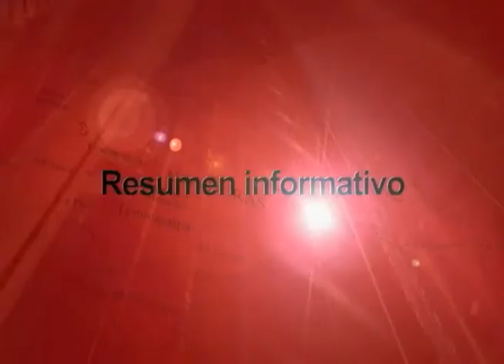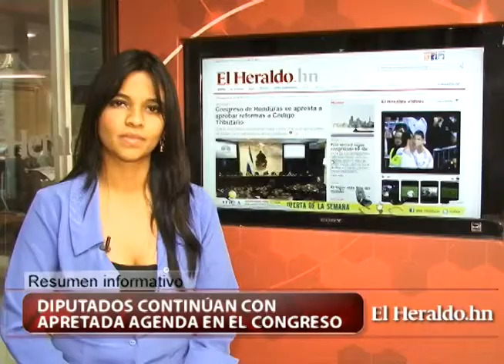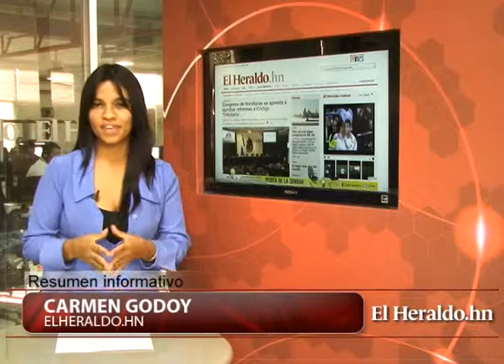Resumen Informativo 7 de enero